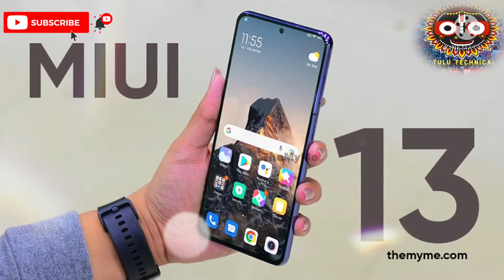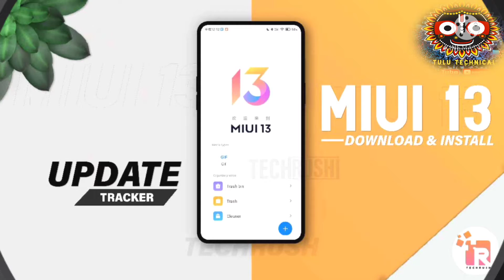Xiaomi Smartphone ! Xiaomi ୟୁଜର୍ସଙ୍କ ସ୍ମାର୍ଟଫୋନକୁ ମିଳିବ MIUI 13 ଅପଡେଟ୍,ଦେଖନ୍ତୁ ଲିଷ୍ଟ /Xiaomi update